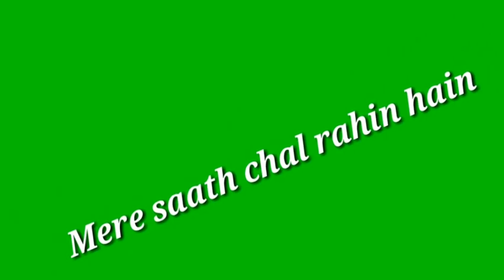Green Screen Whatsapp Status Video | oh humsafar ...........